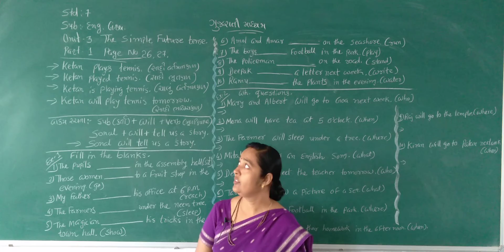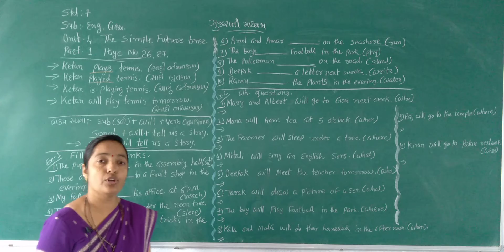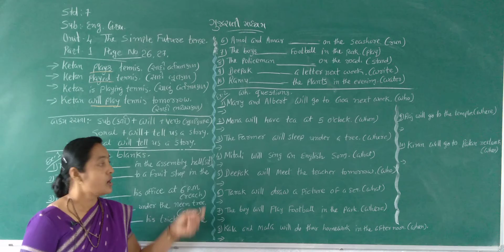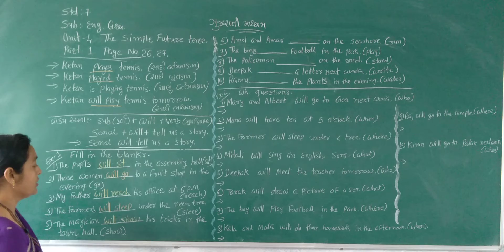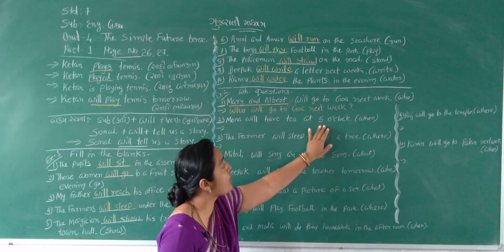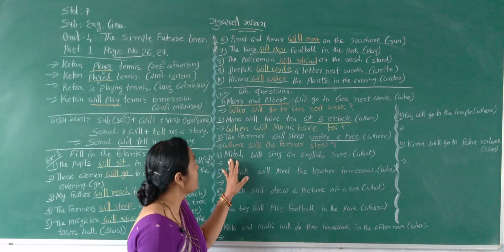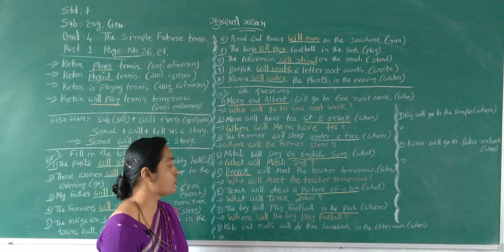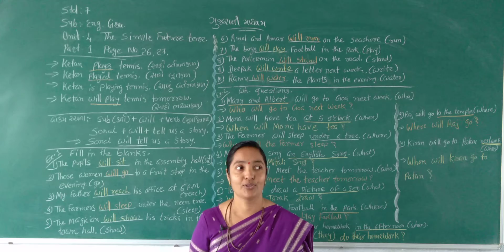STD 7 GUJARATI MEDIUM SUB ENGLISH GRAMMAR CHAP 3 THE SIMPLE FUTURE TENSE PART 1